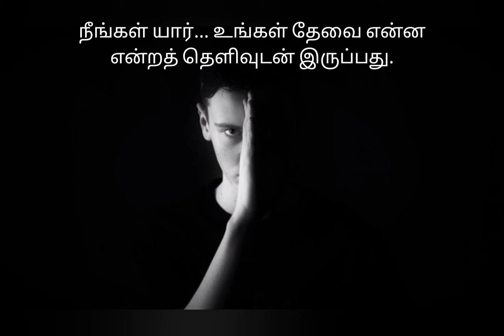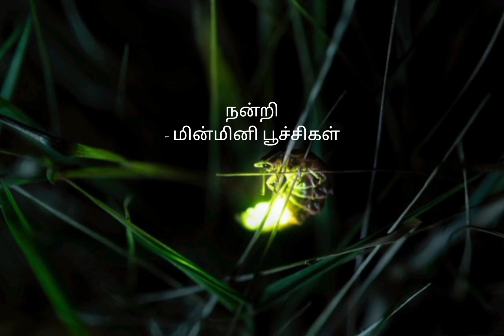Confidence Is ______ | மின்மினி பூச்சிகள் | Episode 43